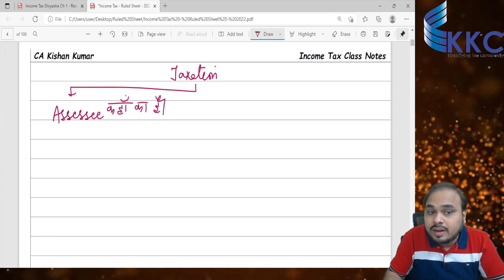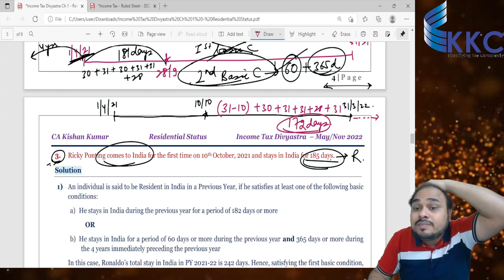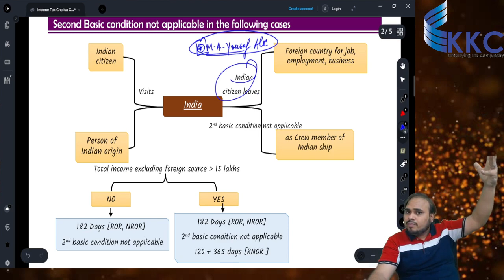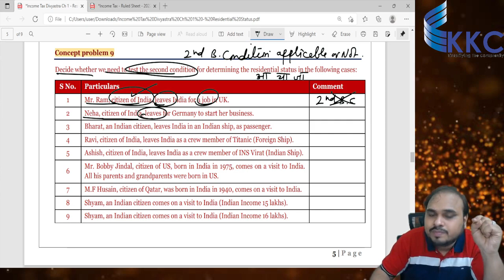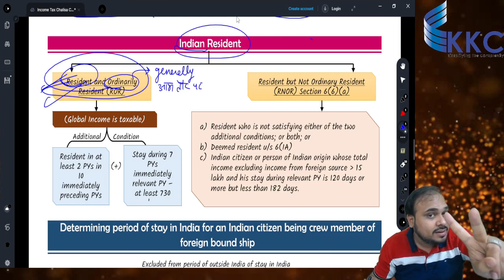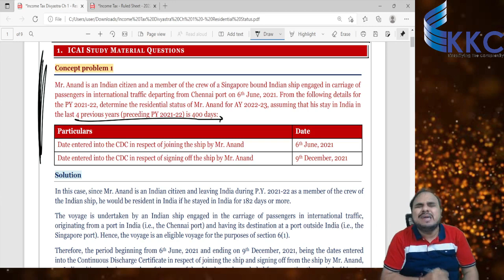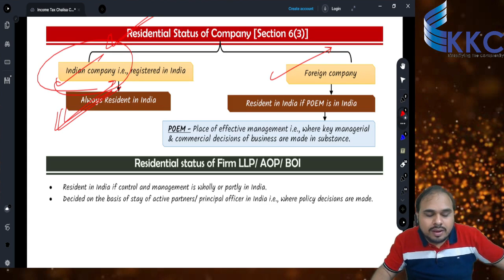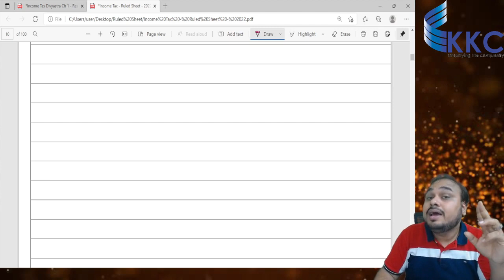Income Tax Fast Track Lecture 1 I Fully Amended for Nov 2022 I Finance Act 2021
🛑 Access the Free Tax & EIS-SM Chailsa handwritten Notes & Divyastra Question Bank

Permanent Solution for Tax & EIS-SM with 100% Coverage of ICAI Study Mat + Past Year Questions + MTPs and RTPs.

Special Practice Sessions included😊😊

🛑 Join our Telegram channel for Motivations, Free Downloadable Income Tax Divyastra Question Bank

Links of our Amazing Courses for Nov 22 exams

Note: Income Tax & GST also available separately.

Cheers!!
"Quality Education Need Not Be Expensive"

About CA Kishan Kumar
* A throughout Rankholder in CA exams with rich experience of working with EY and PwC.
* Kishan has been awarded by Shri Nitish Kumar, Hon'ble Chief Minister for his excellence in field of Education.
* In a very short span of time, students of Kishan have given phenomenal results attempt after attempt with hundreds of Exemptions and many Ranks.
* He is famous for his amazing Notes & Examples which have helped thousands of students clear CA exams.
Kishan loves to make learning an enjoyable experience by simplifying the complexities and providing unmatched level of excellence.